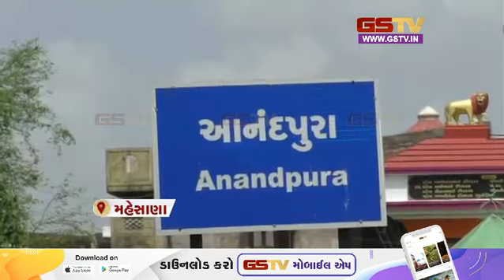નર્મદા નદીનું પાણી અંકલેશ્વરમાં ફરી વળતાં વેર્યો ભારે વિનાશ